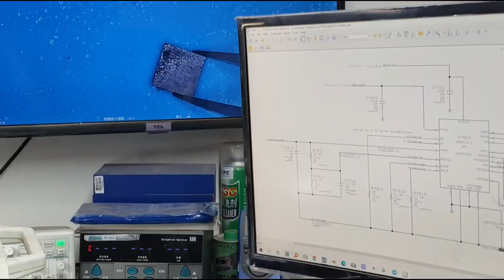MacBook Air A1466 | Logic Board Troubleshooting| Power Plane | Dinesh Yadav | 2021